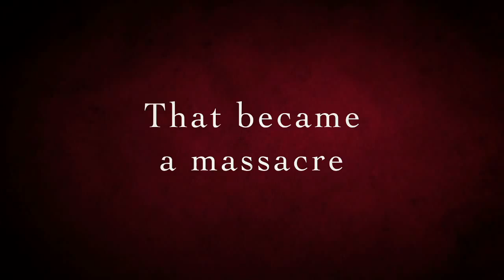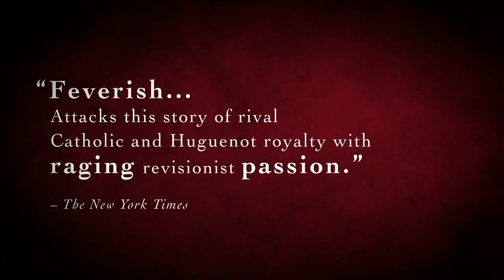Queen Margot Official Trailer 2014 HD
Stars: Isabelle Adjani, Vincent Perez, Daniel Auteuil
Director: Patrice Chéreau
Genre: Drama
In Theaters: May 16th, 2014

Plot: She is beautiful. She is Catholic. She is the King's sister. She is Marguerite de Valois. Her brothers call her Margot. He is Protestant. They say that he is rude, that he never shaves, that he smells of garlic and sweat. He is Henri de Navarre. They are forced to marry in a political move to reconcile France, ripped apart by the Wars of Religion.